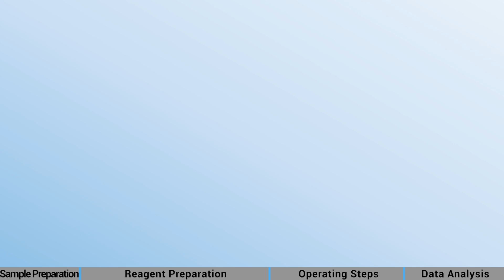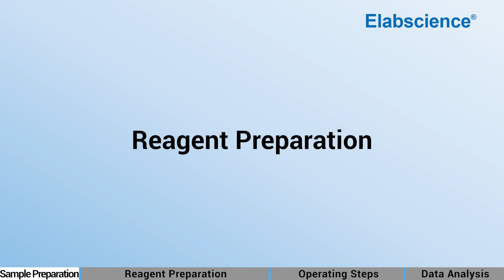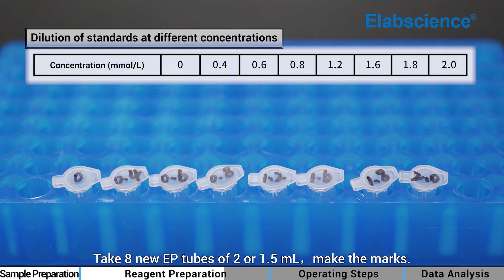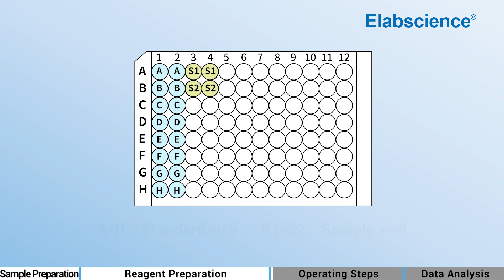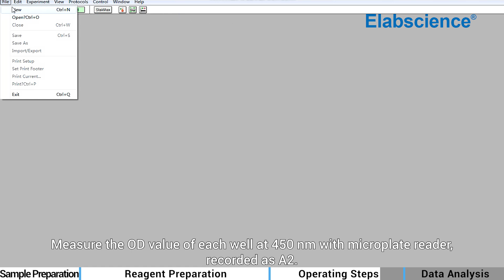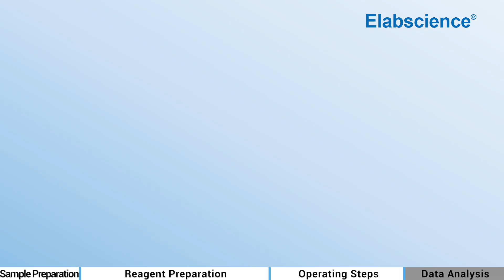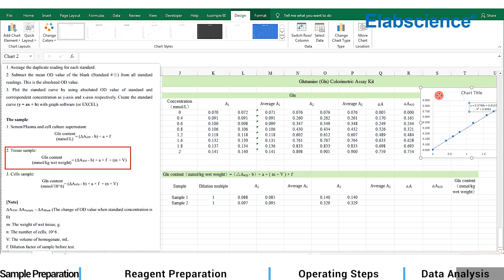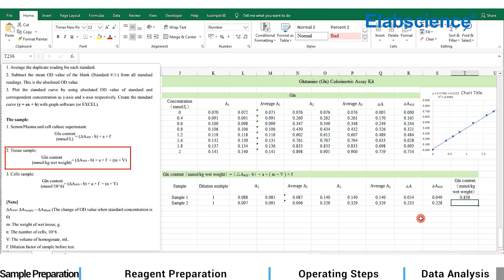Glutamine (Gln) Colorimetric Assay Kit Operation Guide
Glutamine (Gln) Colorimetric Assay Kit can measure glutamine (Gln) content in serum (plasma), tissue, cells and cell culture supernatant samples.

Unlock the full potential of your research with the Glutamine (Gln) Colorimetric Assay Kit by Elabscience! In our comprehensive 𝐆𝐥𝐮𝐭𝐚𝐦𝐢𝐧𝐞 (𝐆𝐥𝐧) 𝐂𝐨𝐥𝐨𝐫𝐢𝐦𝐞𝐭𝐫𝐢𝐜 𝐀𝐬𝐬𝐚𝐲 𝐊𝐢𝐭 𝐨𝐩𝐞𝐫𝐚𝐭𝐢𝐨𝐧 𝐠𝐮𝐢𝐝𝐞, you'll find everything you need to know to achieve accurate and reliable results.

𝐓𝐡𝐢𝐬 𝐬𝐭𝐞𝐩-𝐛𝐲-𝐬𝐭𝐞𝐩 𝐯𝐢𝐝𝐞𝐨 𝐭𝐮𝐭𝐨𝐫𝐢𝐚𝐥 𝐜𝐨𝐯𝐞𝐫𝐬:

🔬 𝐒𝐚𝐦𝐩𝐥𝐞 𝐏𝐫𝐞𝐩𝐚𝐫𝐚𝐭𝐢𝐨𝐧: Learn the best practices for preparing your samples to ensure consistency and precision.
🔬 𝐑𝐞𝐚𝐠𝐞𝐧𝐭 𝐏𝐫𝐞𝐩𝐚𝐫𝐚𝐭𝐢𝐨𝐧: Follow our detailed instructions to prepare reagents accurately for optimal performance.
🔬 𝐎𝐩𝐞𝐫𝐚𝐭𝐢𝐧𝐠 𝐒𝐭𝐞𝐩𝐬: Get clear, easy-to-follow guidance on the complete procedure to maximize the kit's capabilities.
🔬 𝐃𝐚𝐭𝐚 𝐀𝐧𝐚𝐥𝐲𝐬𝐢𝐬: Discover how to interpret your results effectively, with tips to enhance your data accuracy.

Designed for researchers and lab technicians, our Glutamine (Gln) Colorimetric Assay Kit is your go-to solution for quantifying glutamine levels with ease and confidence. Watch our guide and elevate your lab work with Elabscience's trusted quality and expertise. Click to watch now and take the first step towards unparalleled assay accuracy!